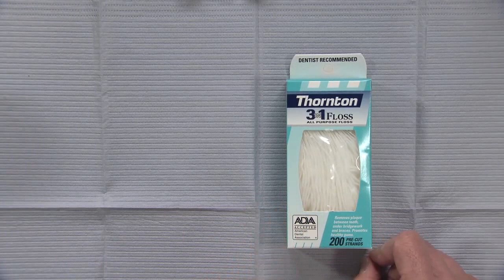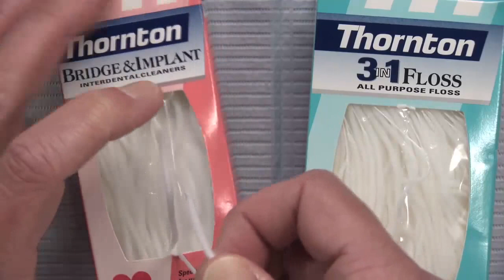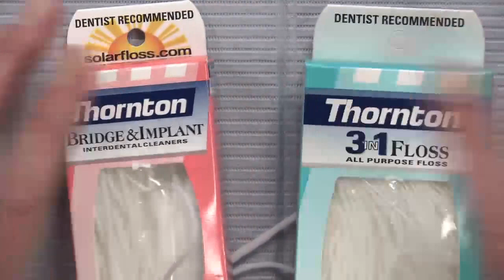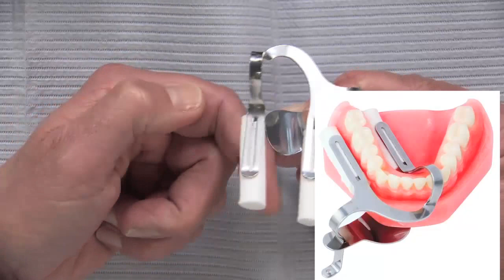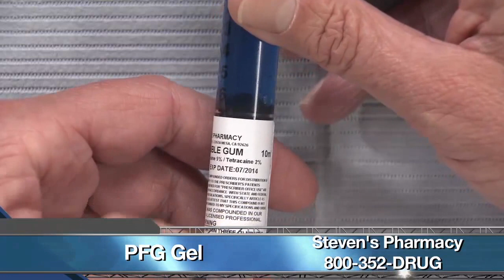Chairside Live Episode 91: Just For Men!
And what happens if a woman brushes with it? Will she suddenly stop asking for directions and sprout hair from her ears? We'll hash that out in Megan's news roundup. In the Case of the Week, Dr. DiTolla responds to a viewer's question, showing the top three items his dental assistant can't live without. Then, Dr. D also throws in the items on his list for good measure. Watch Episode 91 of Chairside Live now!